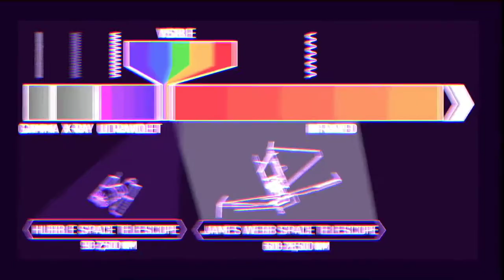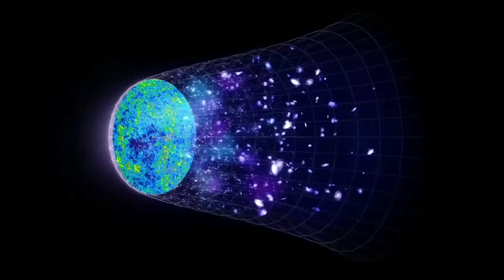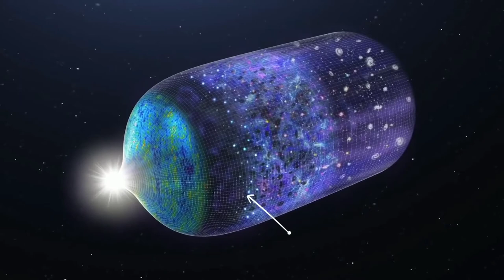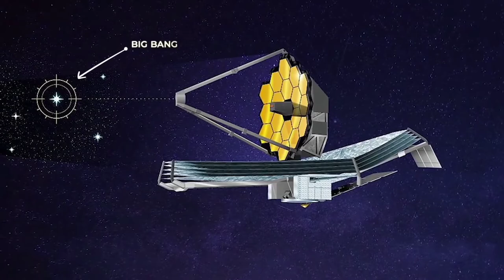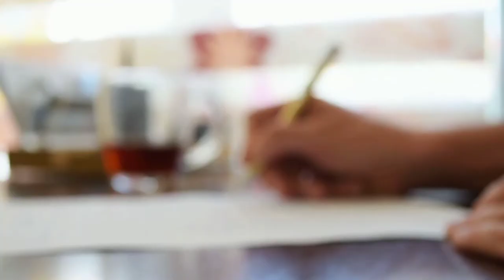james webb space telescope terrifying future discoveries !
James Webb Space Telescope Captures Moving Black Hole Accidentally and It Is WOW!!!
What if we told you that apart from the star, and the multiple galaxies captured by the Webb
telescope, there was something else in that image that everyone missed?
The JWST accidentally captured a moving black hole.

james webb
james webb update
starship
spacex
ridddle
voyager
nasa
techspace
James webb space telescope
James webb space telescope big bang
Space
Elon mask
white hole
white hole theory
 white hole proof
 james webb white hole
universe, black holes
dwarf star
space
space documentary
stephen hawking
white wholes
 black holes in space
science, james webb telescope
 james webb
james webb update
tesla
starship
spacex
elon musk
supernova
ridddle
voyager
nasa
techspace
white holes
white hole vs black hole
white hole explained
stephen hawking black hole theory
 jwst
 jwst update
galaxy
betelgeuse
starship orbital flight
sn20
james webb space telescope deployment
james webb space telescope explained
james webb telescope news
james webb
aliens
alien life
spacex
jwst
universe
voyager
hubble
super heavy
starship
alien life james webb
huble aliens
jwst update
james webb image
james webb discovery
techspace
ridddle
destiny
star
Proxima b
Did you knoe
Space
Extraterrestrials
Extraterrestrial
james webb telescope update
james webb
proxima b
nasa, aliens
alien life
spacex
elon musk
stephen hawking
jwst
alien planet
space
universe
voyager
hubble
galaxy
super heavy
starship
sn20
huble aliens
jwst update
jwst news
james webb image
james webb discovery
techspace
ridddle
destiny
black hole
dwarf star
star
james webb
nasa
james webb telescope new discoveries
space
spacex
voyager space
space news
spacex starship
spacex news
best telescope
webb telescope,
jwst
hubble
,big bang
big bang theory
black hole
black holes
james webb space telescope images
starship
elon musk,